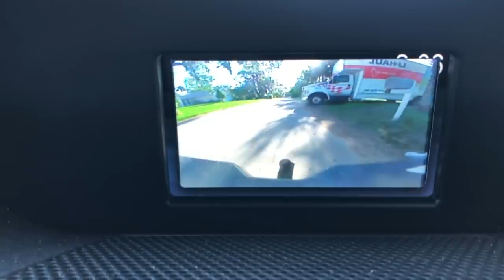Get Him Off Me! Wrestling Season Has Begun!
The boys go CRAZY on the wrestling mat! They’re so glad to be back! Tyson & Jordan spread some sunshine helping someone move. And… UH OH! The little ones dump their lockers and make a HUGE MESS!!